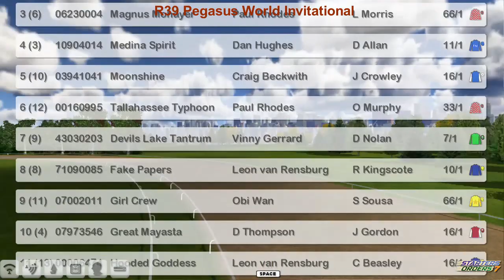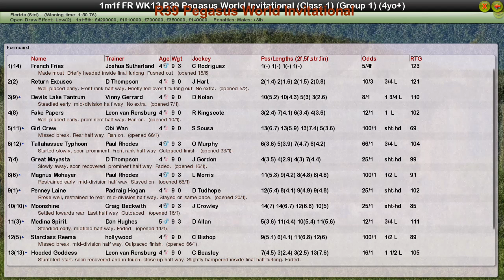FR WK13 R39 Pegasus World Invitational